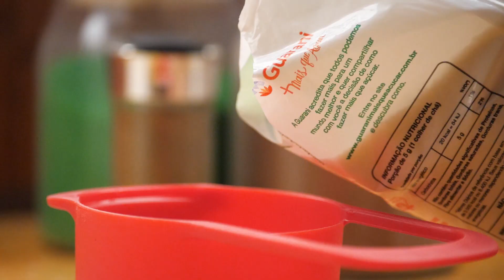Bolo de chocolate de micro-ondas — Receitas TudoGostoso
Bolo de chocolate é uma maravilha! E você já pensou em fazer um bolo de chocolate no micro-ondas? Confira o vídeo e aprenda a fazer essa receita rápida e prática.

Ingredientes:
Bolo
1 + 1/2 xícara de açúcar refinado
3 ovos
1/2 xícara de óleo de soja
2 xícaras de farinha de trigo
1 xícara de chocolate em pó
1/2 colher (chá) de fermento em pó
1/2 colher (chá) de bicarbonato de sódio
Calda
6 colheres (sopa) de açúcar refinado
2 xícaras (chá) de leite
8 colheres (sopa) de achocolatado
4 colheres (sopa) de manteiga